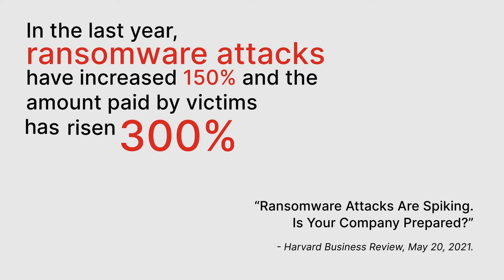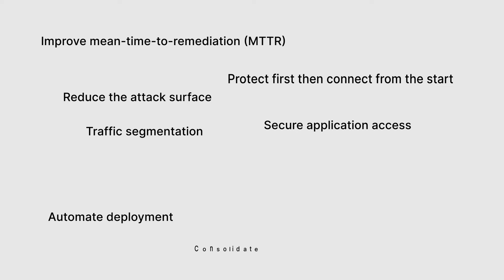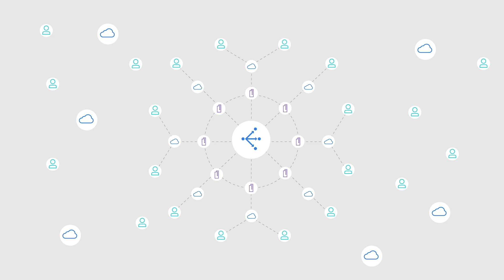Fortinet Secure SD-WAN Transforms and Secures WAN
Fortinet FortiGate delivers fast, scalable, and flexible Secure SD-WAN for cloud-first, security-sensitive, and global enterprises. Our Security-Driven Networking approach consolidates SD-WAN, next-generation firewall (NGFW), and advanced routing to:
- Deliver superior quality of experience at any scale
- Accelerate network and security convergence, and simplify WAN architecture
- Orchestrate consistent network and security policies
- Achieve operational efficiencies through automation, deep analytics, and self-healing